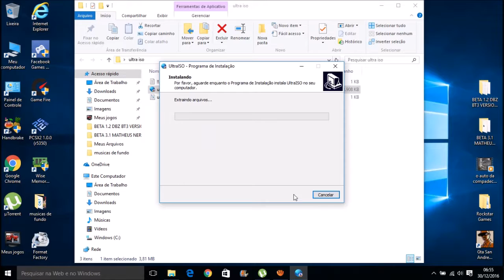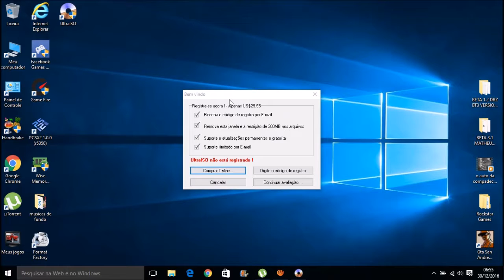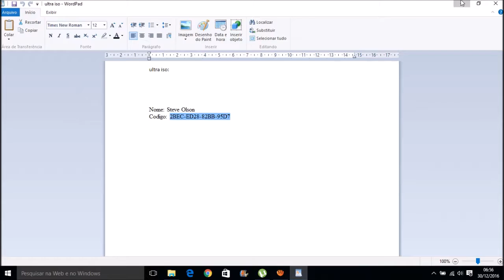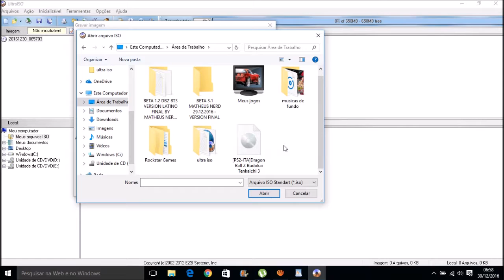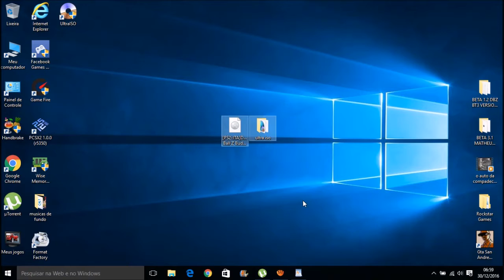Como Gravar jogos de PS2 em uma Midia Virgem (Bem Explicado)